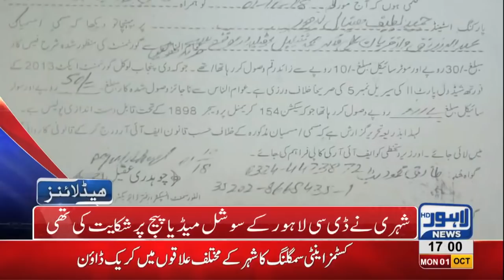05 PM Headlines Lahore News HD - 01 October 2018